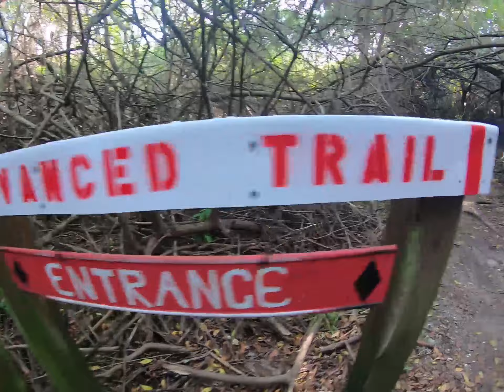Highlights at CALOOSAHATCHEE REGIONAL park - 10 miles under 8 min.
Take  a ten mile ride in less than 8 minutes here at Caloosahatchee Regional Park in Alva, FL.
GoPro footage, all real-time.

Video Production by Rapture Creative. For all your video production needs: presentations, tutorials, corporate videos, social media content, internal videos, and any other video needs!

to get your FREE online business audit!